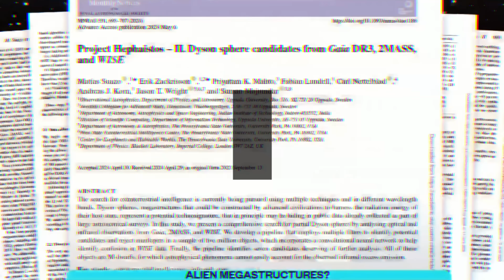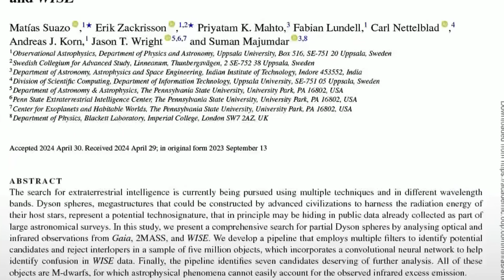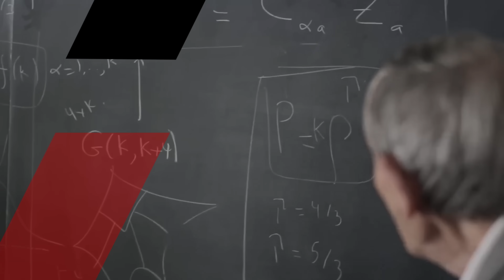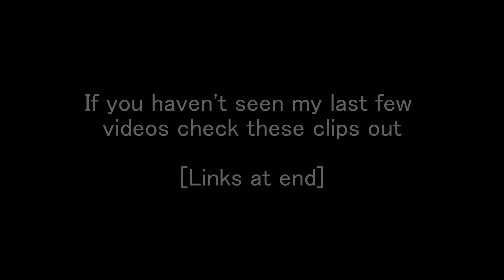We Found Dyson Spheres In Our Solar System - Is This Enough Proof?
In this jaw-dropping video, we uncover the latest breaking news about mysterious "Dyson Spheres" that have suddenly appeared in our solar system. Could these be the signs of advanced alien civilizations? Are we witnessing the emergence of massive alien megastructures designed to harness stellar energy?

Join us as we dive deep into this astonishing discovery. Our journey begins with fast-paced news clips and takes you through eerie visualizations of these potentially alien constructs. We'll explore the history and concept of Dyson Spheres, first proposed by physicist Freeman Dyson in the 1960s, and examine why seven stars within 1,000 light-years of Earth have been identified as Dyson Sphere candidates.

Are these stars evidence of alien megastructures?
Could we be on the verge of making contact with an advanced civilization?
What are the implications for humanity?

This video is packed with suspense, excitement, and mind-blowing revelations. It's time to rethink everything we know about our place in the universe.